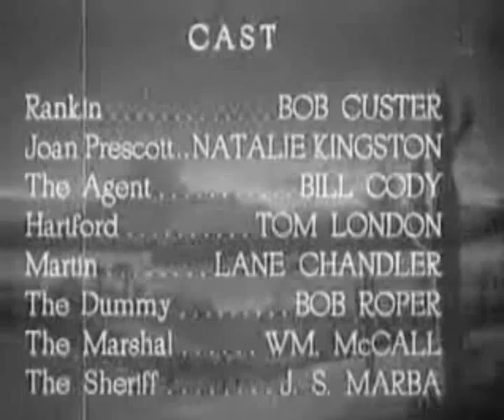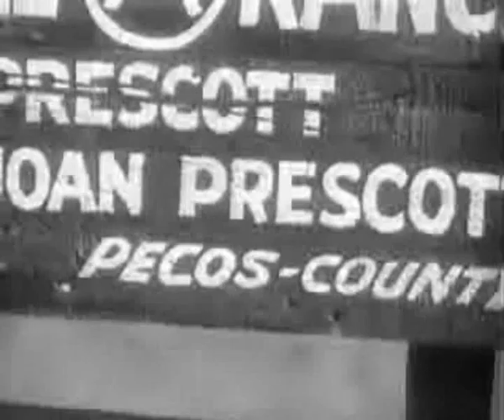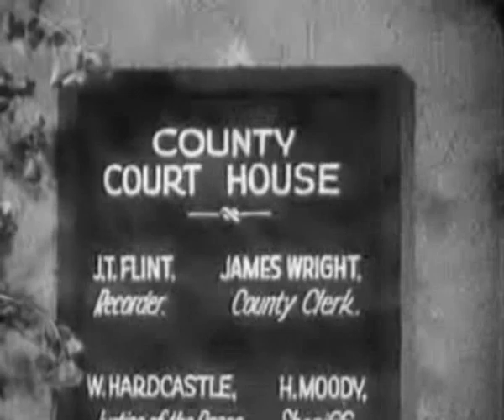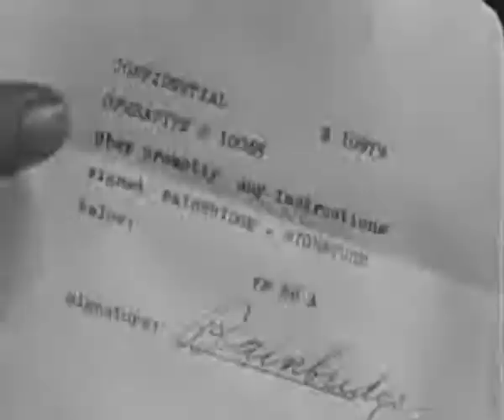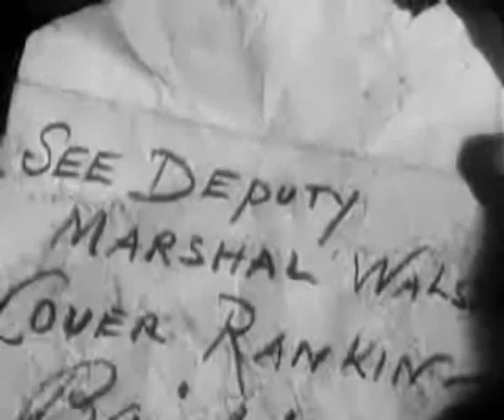Under Texas Skies (1930) BOB CUSTER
Stars: Bob Custer, Natalie Kingston, Bill Cody
 Director: J.P. McGowan

 Three cowboys try to stop a crook from defrauding an orphan girl out of her money.